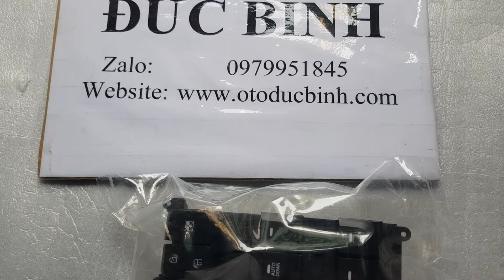Công tắc nâng kính tổng Hyundai i10 | 93570B40104X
Tên sản phẩm: Công tắc nâng kính tổng Hyundai i10
Mã sản phẩm: 93570B40104X
Xuất xứ: Korea